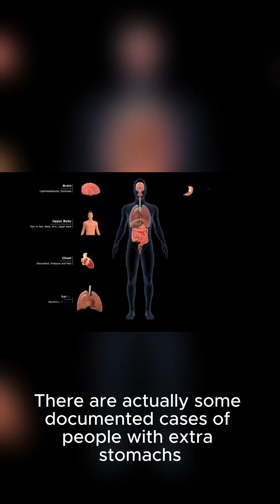Can Your Stomach Actually Digest Itself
"Today we're diving into something most people have never heard about… but once you know, you’ll never forget it.